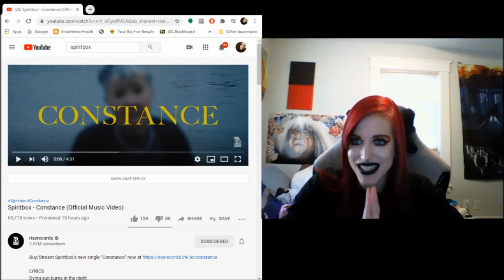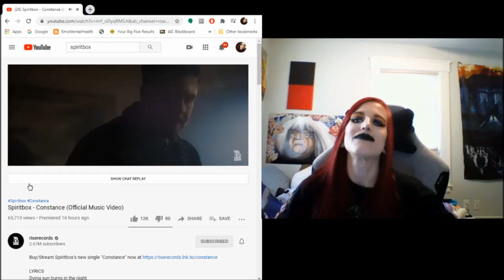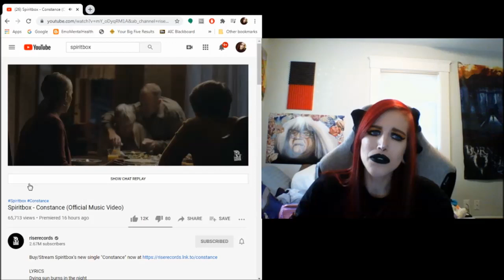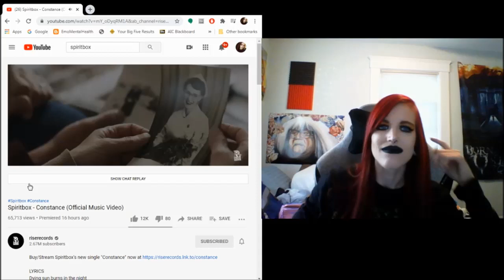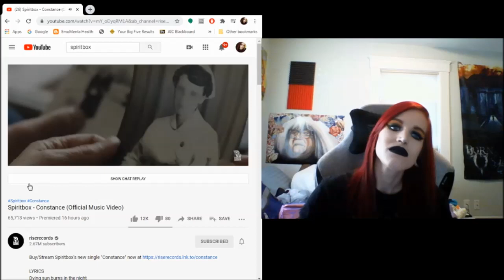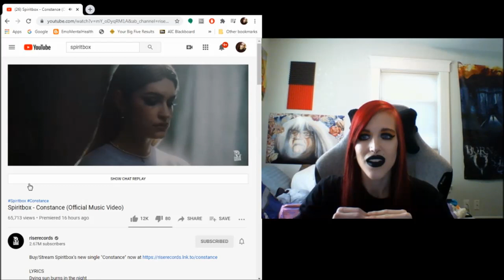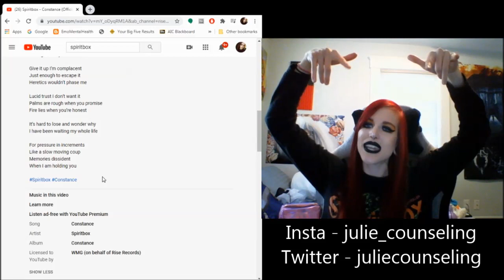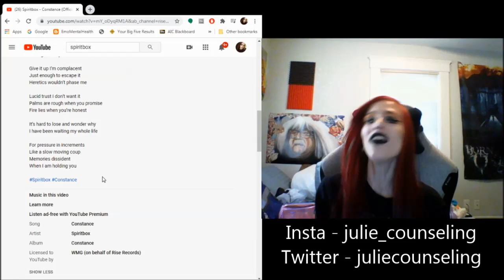Spiritbox - Constance | REACTION + Review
Hey all! Thanks so much for tuning in to today's video!! I am so excited I was able to react to one of my favorite bands. I hope you enjoy watching and I can't wait to be back with more content soon. :)

Courtney LaPlante is my hero :3